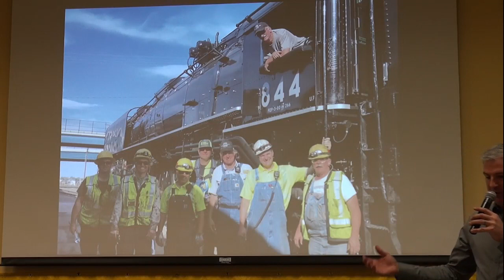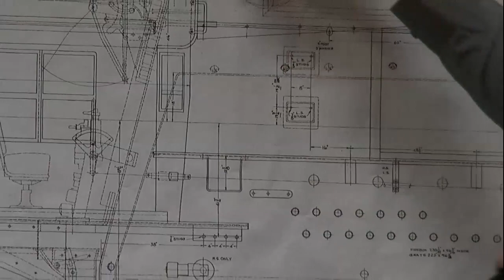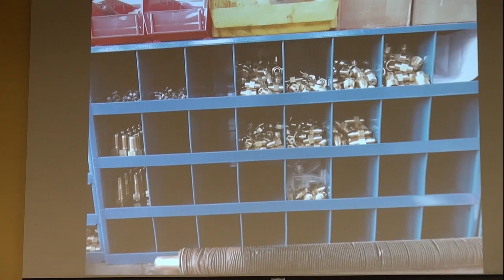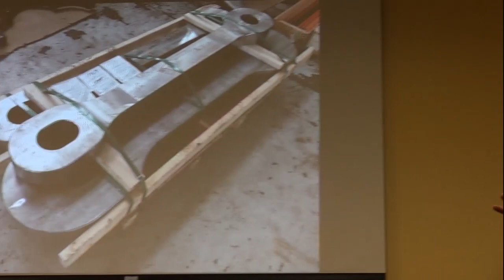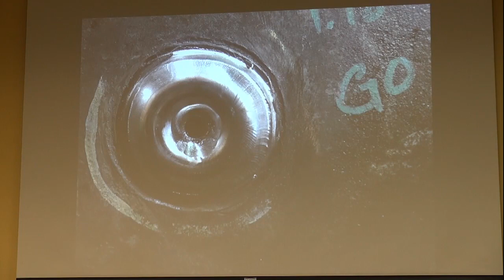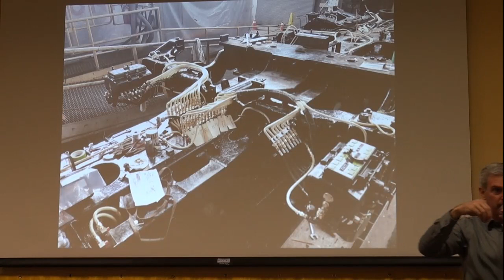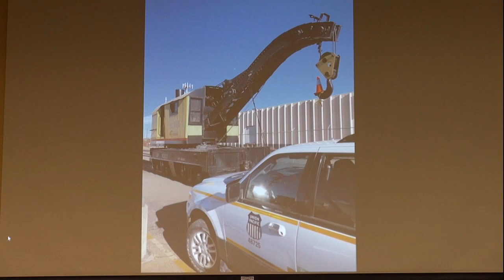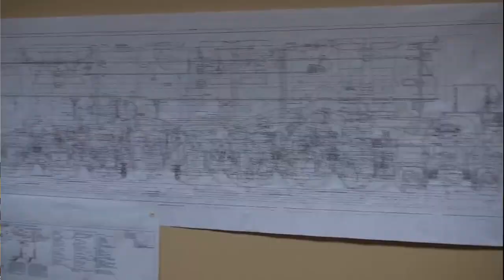UP Steam Update 2018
UP Steam Update 2018 presented by Ed Dickens.
Recorded at the Rocky Mountain Train Show Spring Edition 2018